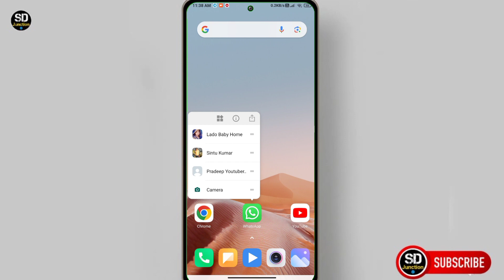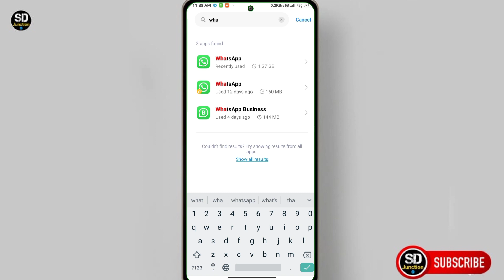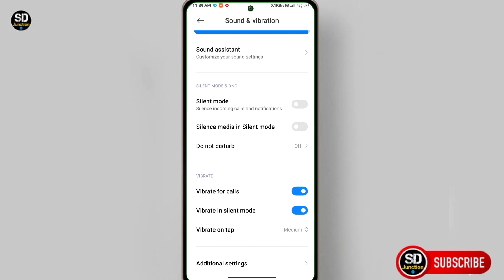Whatsapp call ringtone nahi baj raha hai kya kare | whatsapp ka ringtone nahi baj raha hai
Topic cover 👇
whatsapp call ringtone nahi baj raha hai,
whatsapp ringtone nahi baj raha hai,
whatsapp ka ringtone nahi baj raha hai,
whatsapp me video call ringtone nahi baj raha hai,
whatsapp ka video call ringtone nahi baj raha hai,
whatsapp message ringtone nahi baj raha hai,
whatsapp par video call ka ringtone nahi baj raha hai,
whatsapp par call aane par ringtone nahi baj raha hai,
ringtone nahi baj raha hai,
whatsapp message tone nahi baj raha hai